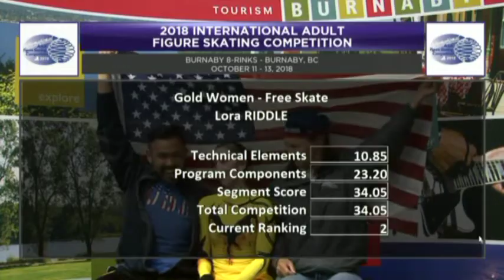Canada 2018 Gold Women I Freeskate - Lora Riddle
Song: Here Comes the Sun by Glee

International Adult Skating Competition in Burnaby